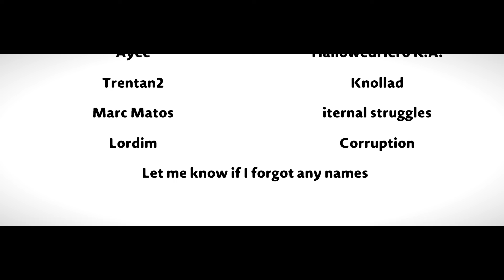LittleBigPlanet3 (US)_20220825162417